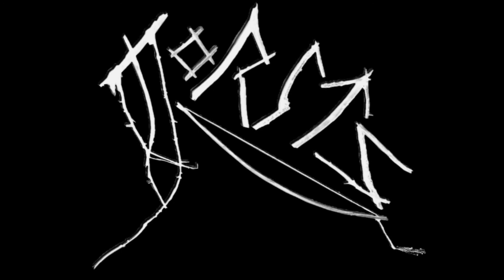(SAMPLE-01, Ashen Skies), Moritz_Bass Tagelharpa_Epic/Fantasy scene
Bass Tagelharpa sample which was later used for the song Ashen Skies.

Copyrights:
Video: Kevin Janssen (Moritz).
Pictures: Kevin Janssen (Moritz).